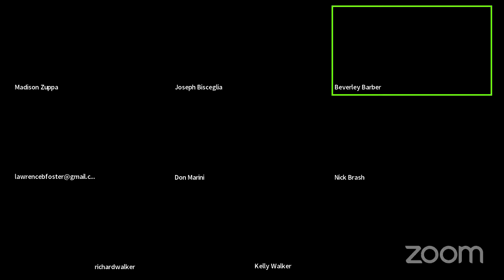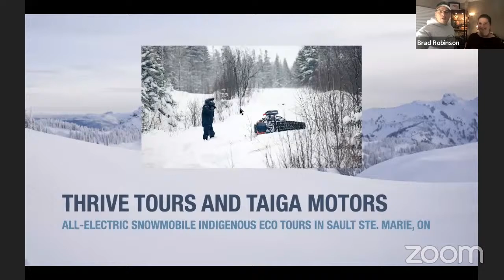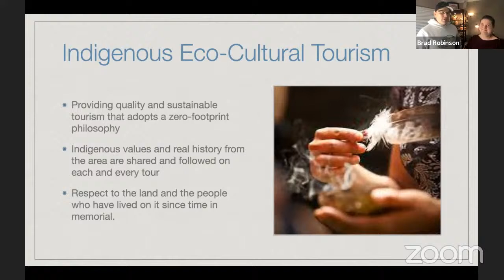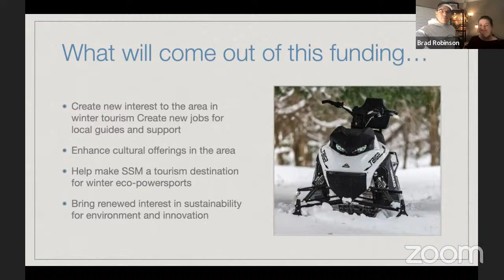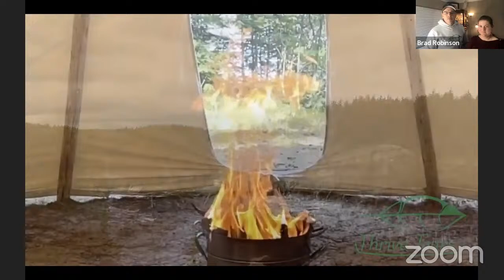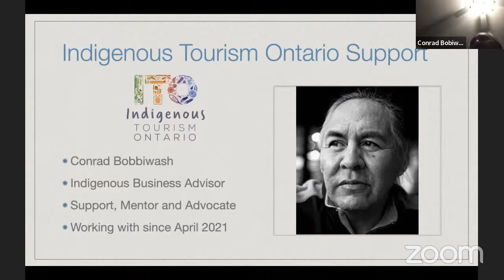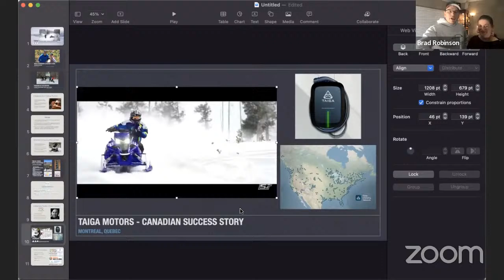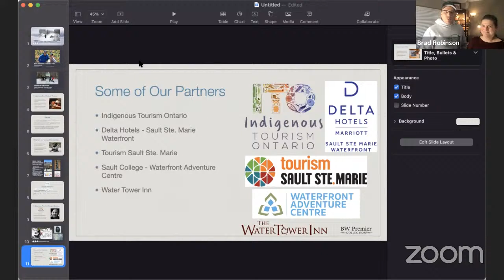Tourism Board meeting (December 16, 2021)